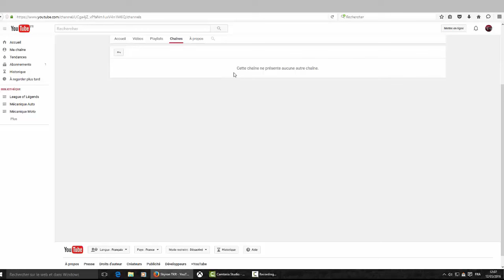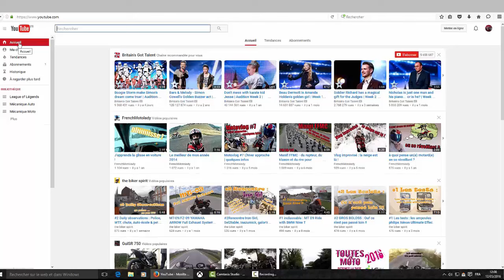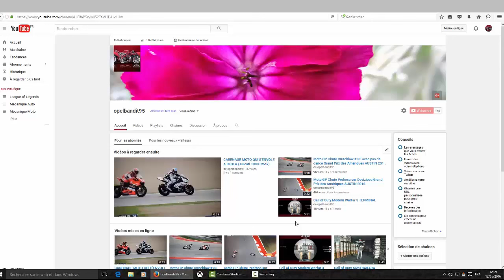Comment rendre Publique ses Abonnements (tuto)